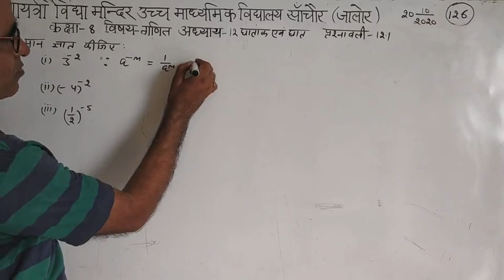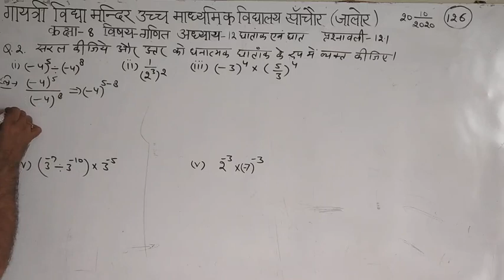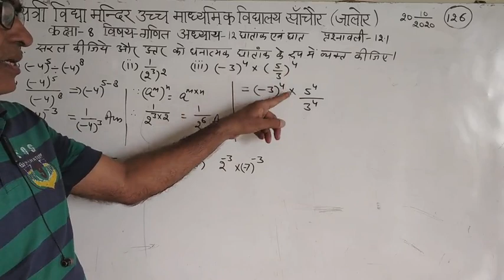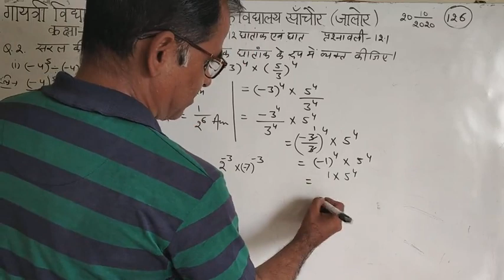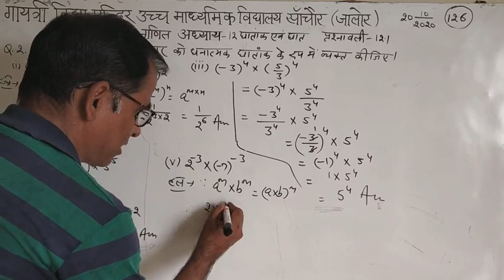कक्षा -8 विषय-गणित अध्याय -12 घातांक और घात प्रश्नावली-12.1 प्रश्न 1से 2 भाग- 126